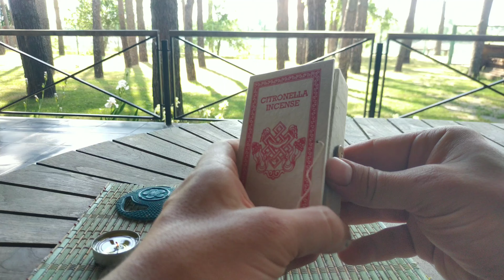Ступа CITRONELLA пахощі Непальські в коробці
Огляд Ступа CITRONELLA безосновні пахощі Непальські в коробці